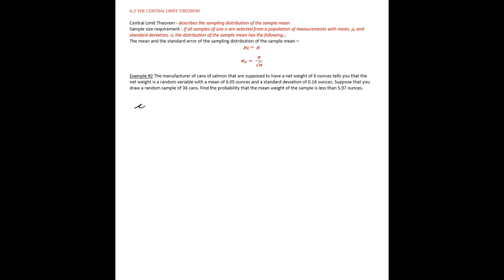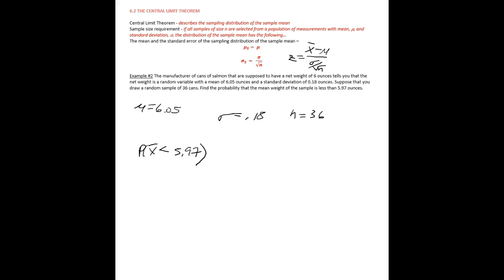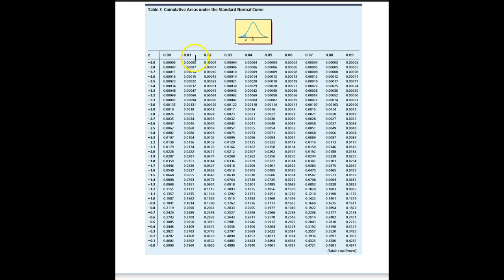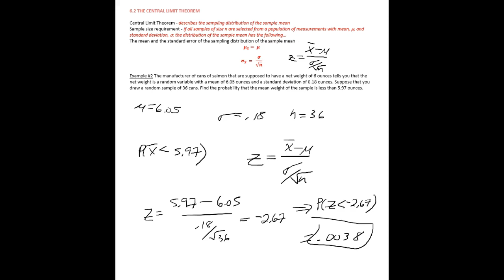The Central Limit Theorem